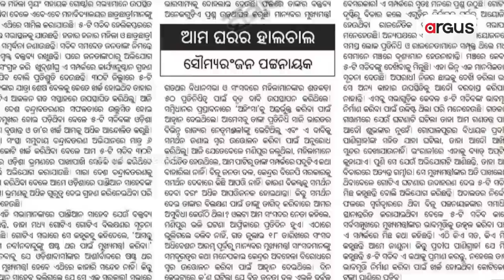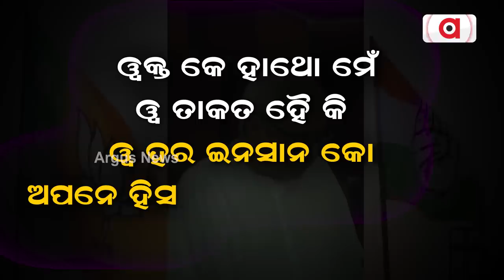Is Odisha Chief Minister Naveen Patnaik’s Popularity On The Wane?